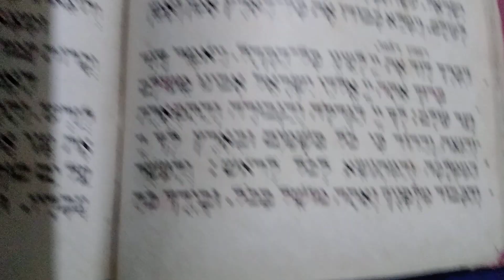لماذا تفتقر المكتبات المغربية والمراكز الثقافية والوثائقية للكتب بالعبرية من مختلف الفنون والعلوم؟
معطيات حول اللغة العبرية
1-اللغة العبرية لغة سامية شرقية يرجع تاريخها الى حوالي أربعة آلاف سنة  وهي قريبة الشبه من من أختها اللغة العربية  وغيرها من اللغات المتفرعة من الشجرة السامية،
2-تتكون الابجدية العبرية من 22 حرفا  تسمى "ألألف بيت/Alef bet،
3-تكتب وتقرؤ العبرية من اليمين الى اليسار شأنها في ذلك كمعظم الساميات،
4-يوجد في العبرية خطين على مستوى الكتابة أولهما الخط المطبعي والثاني هو الخط اليدوي،
5-لكل حرف في اللغة العبرية رقمه العددي،
6-في الأبجدية العبرية توجد خمسة أحرف يتغير شكل كتابتها  إذا أتت في آخر الكلمة  وتختصرها كلمة "صنفكم"،
7-اعتبرت اللغة العبرية لغة ميتة لمدة2000 سنة لا تستخدم الا في حدود العبادة والصلوات فقط، وثم إحياؤها أواسط القرن 19 على يد الأديب الروسي أليعازر بن يهودى الذي يعتبر بمثابة الاب الروحي للعبرية الحديثة وواضع قاموسها الاول من نوعه،بعد فترة انقراض دامت 2000 سنة، وبذلك يعد إحياؤها سابقة في تاريخ البشرية لتصبح لغة الحياة اليومية ولغة النشر والإبداع،
8- يتكلم العبرية أزيد من 9 ملايين أغلبهم من اليهود والعرب والجاليات الموجودة في مختلف أنحاء العالم،
الاستاذ خالد الفنون خريج شعبة اللغة العربية وادابها
كلية الآداب والعلوم الإنسانية
جامعة محمد الخامس بالرباط